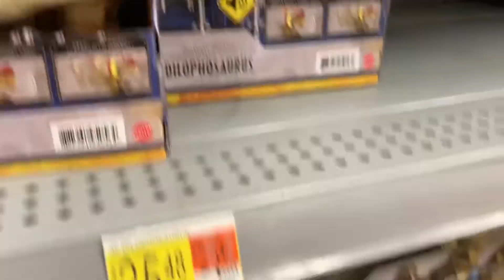NEW JURASSIC WORLD DOMINION TOYS!!!AT WALMART NOW!!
Let’s see what your boi JC finds at his local Walmart

This video is at no way intended for kids under the age of 13.